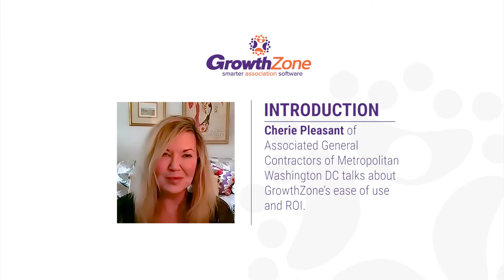Customer Case Study: Associated General Contractors of Metropolitan Washington DC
Cherie Pleasant of Associated General Contractors of Metropolitan Washington DC talks about GrowthZone’s ease of use and ROI.